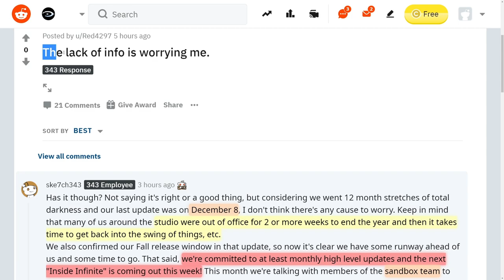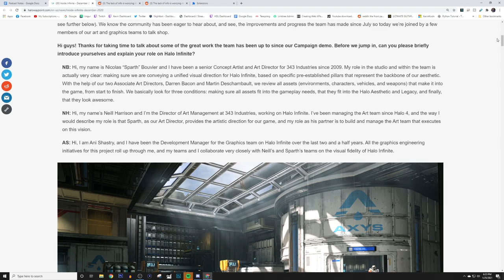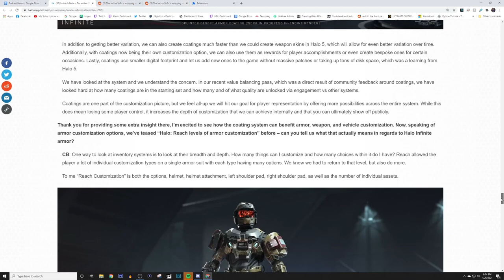Big Halo Infinite News THIS WEEK! Halo Infinite Sandbox and More! Halo Infinite News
In this Halo Infinite news update video we discuss news about Halo Infinite news lol. We should expect a Halo Infinite news update this week about Halo Infinite development and the Halo Infinite sandbox. 343 Industries has confirmed that we'll receive monthly Halo Infinite news updates referred to as Inside Infinite update about Halo Infinite development updates. This Halo Infinite news update is great to hear as Halo Infinite news 2021 so far has been very slow and glad to see 343 Industries will be providing Halo Infinite news throughout 2021 and not just for E3 2021.